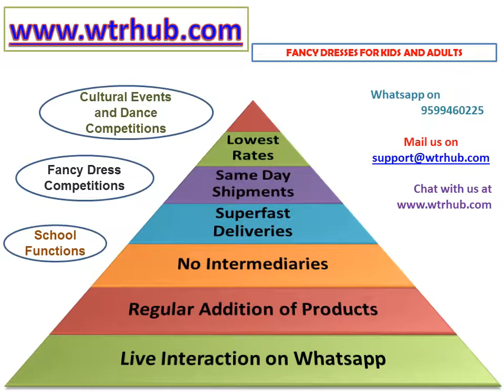WTRHUB Army Fancy Dress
WTR (Wholesale to Retail) is engaged in supply of fancy dresses/fancy costumes, toys and other kids related items (such as return gifts) throughout India.

We are direct sellers of items that we have listed on our website. No intermediary, no hassles and no unwanted delays. You save a minimum of 15% on every item purchased from us.

You can buy from us in bulk at wholesale rates.

To purchase army fancy dress for kids at lowest rate, please use the below mentioned link:

Thanks for visiting our channel and watching our videos.

Regards
Team